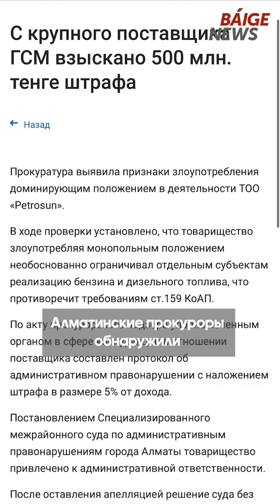ТЕМА ДНЯ: В Астане наградили победителей конкурса "Парыз"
Президент вручил награды лауреатам премий «Алтын Сапа» и «Парыз». Крупного поставщика ГСМ оштрафовали на 500 миллионов тенге. Сайгаки больше не исчезающий вид. Обзор новостей BaigeNews.